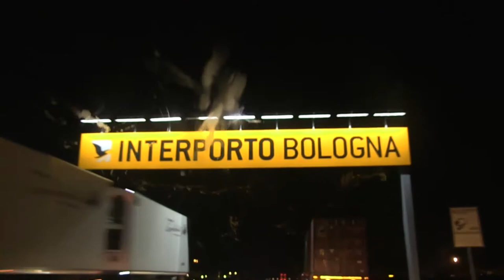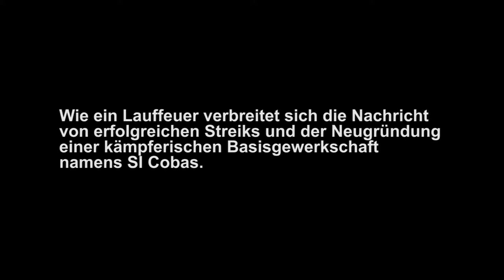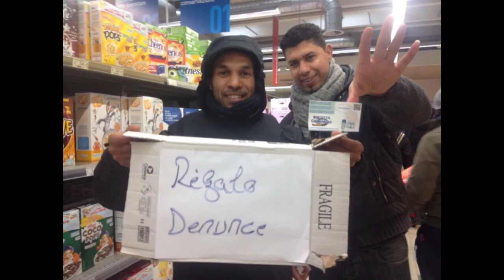Překonání strachu - trailer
Dokument o bojích hnutí pracující třídy v italském logistickém sektoru

Italsky: Buttando via la paura
Anglicky: Ditching The Fear
Německy: Die Angst wegschmeißen

Od roku 2008 se v severní Itálii dějí neobvyklé věci. Firmy, politická třída a média využívají počátek krize k dalšímu oslabení práv pracujících, která byla doposud rozdrcena. Na druhé straně se na spodním konci mzdové stupnice vytváří živý a silný odpor.

Ze všech lidí jsou to pracující v logistickém sektoru, pracující s nejistými podmínkami a převážně migrantští pracující, kteří díky solidaritě a efektivní organizaci úspěšně překonali izolaci a ponižující pracovní podmínky. Boj, který nejen změnil jejich pracovní podmínky, ale změnil celé jejich životy.

“S holkama mluvím od roku 2012, protože jsem se dozvěděla o odborech SI Cobas.

Bylo tady ale hodně strachu, protože tě stavěli do podřízeného postavení, jsi zotročená tak, že nemůžeš říct ani ‘a’. Nemůžeš říct vůbec nic, pracuješ, jedna věc, další věc… Takže jsem s holkama mluvila od roku 2012 a nevím, jak se to stalo.” (pracující z firmy Yoox, citace z filmu)